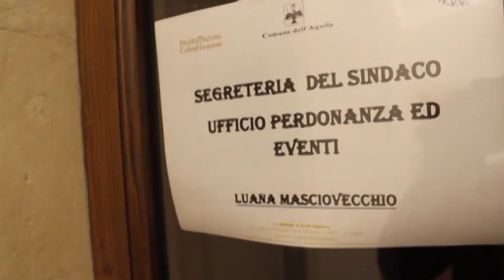Precari comune di L’Aquila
L’occupazione della sala riunioni del comune di L’Aquila durerà finché non sarà approvata l’attesa delibera di rinnovo dei 56 contratti dei precari assunti dall’ente, scaduti il 30 settembre